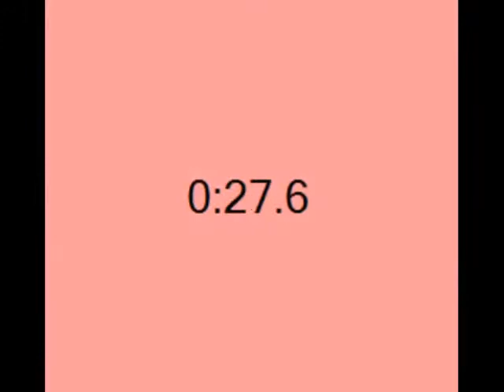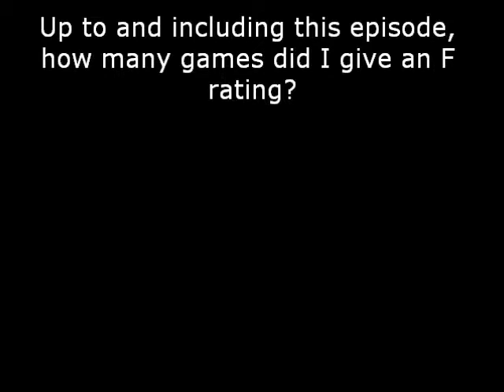One Minute Rundown -- Banjo-Kazooie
Octrinity reviews the tale of a bear, a bird, a witch constantly out for revenge, a mysterious ice key, a whole lot of vehicles, and the being responsible for all things ever related to video games.  He also has a special announcement for the future of this series...if you've been paying attention.

Development note: I had played Sonic and Sega All-Stars Racing, the last of Banjo's games, at the time of the review, but chose not to review it here because I felt it was better suited for a Sonic episode.